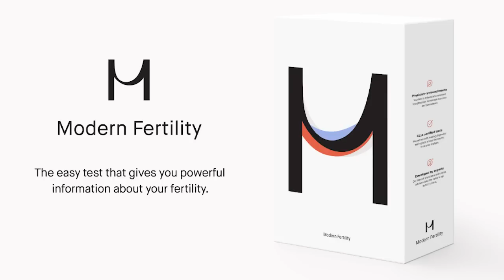pregnancy health with dr. mae hughes | couple things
Today we went LIVE to answer your questions all about how to stay healthy during pregnancy! Dr. Mae Hughes and her husband Casey are close friends of ours and it was incredible how much we learned from them about safe exercises and prenatal health.

Dr. Mae is also launching a full COURSE tomorrow (6/3) that takes you through day-by-day exercises while you're pregnant. This course includes educational content and workout examples broken down by each trimester. Follow Dr. Mae's Instagram to learn more!

This video is sponsored by Modern Fertility ▶ Modern Fertility is offering our listeners $20 off the test when you go That means your test will cost $139 instead of the hundreds or thousands it could cost at a doctor’s office.

Snapchat! ▶ @ShawneyJ

Snapchat! ▶ @AndrewDEast